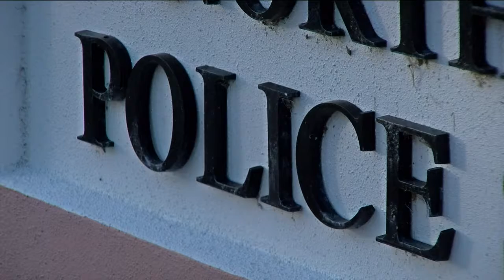Woman raped by a man overnight who used his hands and teeth on her.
Rape in North Port, Florida.